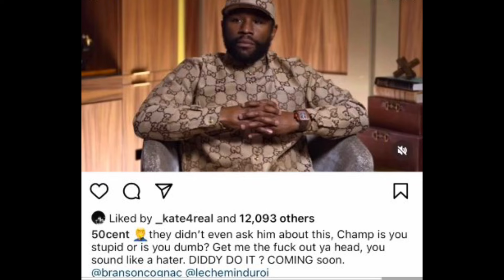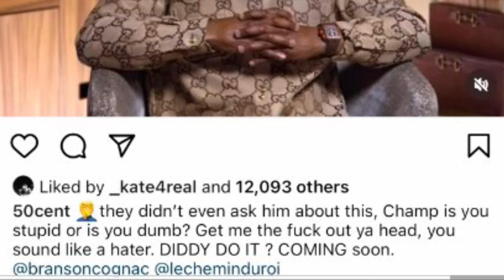50 cent GOES AT Floyd Mayweather over comments made about Diddy! 🤯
50 cent clowns Floyd Mayweather over comments made about Diddy!